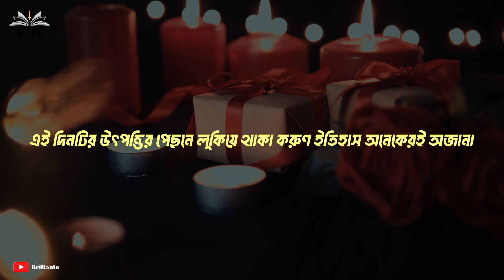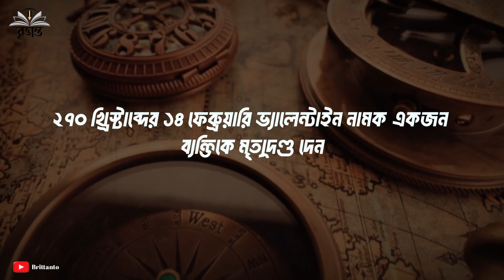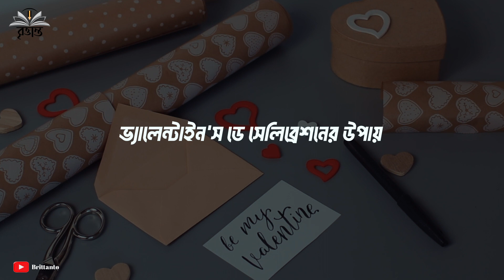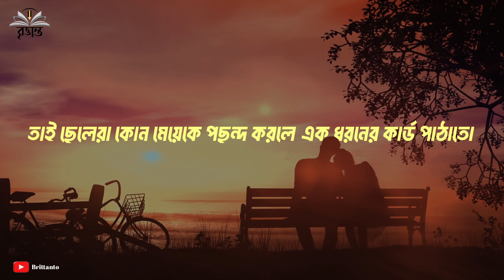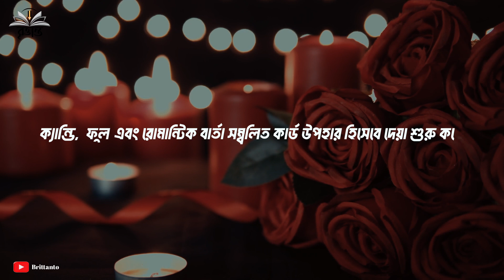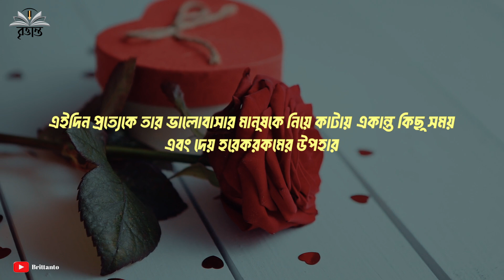কিভাবে এলো ভ্যালেন্টাইন ডে | ভালোবাসা দিবসের অজানা ইতিহাস | Valentine's Day History in Bengali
00:0039 যেভাবে আসলো ভ্যালেন্টাইন’স ডে
00:03:37 ভ্যালেন্টাইন’স ডে সেলিব্রেশনের উপায়
00:05:17 ভালোবাসা দিবসের মাস্কট

বিশ্বের সকল প্রেমিক প্রেমিকা ভ্যালেন্টাইন্স ডে-তে ভালোবাসার বিনিময় করে থাকেন। উপহার আদান প্রদানের মাধ্যমে পালন করা হয় দিবস। প্রিয়জনের প্রতি ভালোবাসার প্রকাশ করে। তবে, জানেন কি কেন ১৪ ফেব্রুয়ারি পালন করা হয় ভ্যালেন্টাইন্স ডে। আমাদের অনেকেরই অজানা এই বিশ্ব ভালোবাসা দিবসের ইতিহাস। আজকের ভিডিওটিতে আমরা আলোচনা করেছি ভালোবাসা দিবসের পেছনে থাকা অজানা ইতিহাস সম্পর্কে বিস্তারিত।

১৪ ফেব্রুয়ারি ভাইরাল
What is the history of Valentine's Day
Reality of Valentine's day
saint valentine
ভালোবাসা দিবস
How did Valentine Day begin
ভ্যালেন্টাইন ডে
রানী পদ্মাবতীর অজানা ইতিহাস
ভ্যালেন্টাইন ডে কিভাবে প্রচলিত হল
ভ্যালেন্টাইন ডের অজানা ইতিহাস
history of valentines day
history of valentines day in bengali
valentine's day facts
ভ্যালেন্টাইন ডে নাটক ২০২২